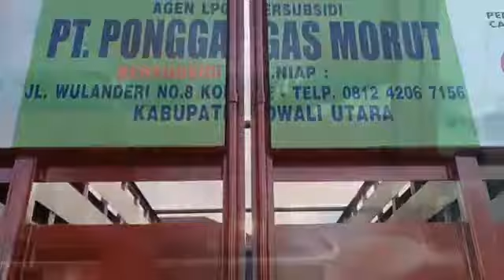Hino Dutro super hdl " Bak besi pertamina Gas Elpiji# variasi lampu#jaya karoseri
Modifikasi Simpel mobil truck Hino Dutro super mewah - Jaya Concept karoseri